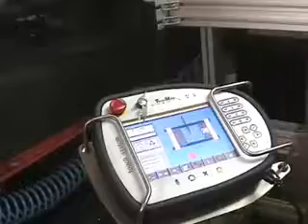IML 4 Cosmetic Buckets